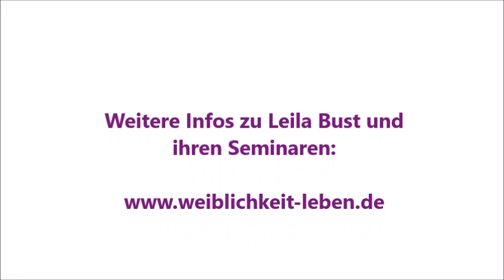Wie der Gleichmachungswahn die Erotik verdrängt- Episode 33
Ein großer Irrtum vieler Frauen ist, die Errungenschaften des Feminismus eins zu eins auf die Sexualität zu übertragen. Gleichheit, Demokratie, Konsensbildung, Toleranz sind erhabene Werte, auf die heute niemand mehr verzichten will. Werden sie jedoch wortwörtlich ins Schlafzimmer mitgenommen, hat das ziemlich langweiligen Sex zur Folge.

Erotik und Sexualität, ja selbst die Liebe untersteht anderen Regeln als eine politisch korrekte Gesinnung, die mit ihrem Gleichheitsanspruch jede Erotik, jedes lodernde Feuer zwischen den Geschlechtern auslöscht.

Bist du neugierig geworden? Dann hör dir die heutige Podcastfolge zu diesem Thema an! Du bekommst wieder einige Tipps, wie du die Erotik in deinem Liebes- und Beziehungsleben neu entfachen kannst.

Weitere Infos findest du in meinem Buch „Weiblichkeit leben- Die Hinwendung zum Femininen“

Weitere Infos zu meinen Seminaren findest du hier:

Dakini- Frauentraining

Paarseminare